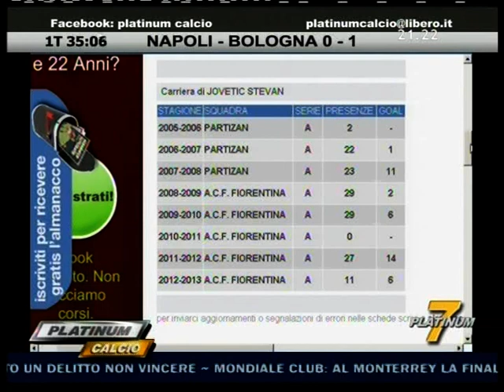Platinum Calcio Campionato Live Posticipo Napoli Bologna 16/12/2012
Platinum Calcio trasmissioni di calcio condotte da Giorgio Micheletti
in onda su italia 7 e sky canale 517
16/12/2012 blocco 3